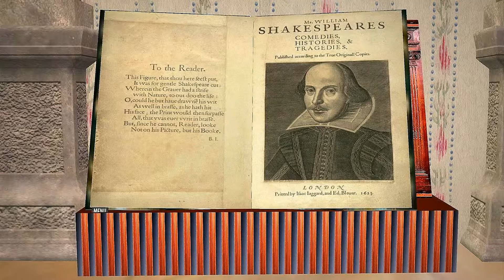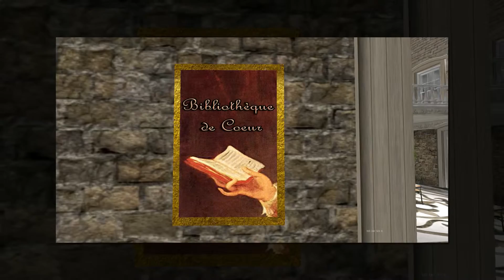Luminaux Libraries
"Welcome to the Luminaux Libraries! We are a friendly gathering of authors, academics, literature and history lovers, and educational groups. Stay up to date with new titles from Illumination Library & Bibliothèque de Coeur, our literary & cultural discussions, exhibits, and events! Our Libraries are among SL's oldest and finest interactive libraries with extensive collections of world literature including Shakespeare, Blake, French, Renaissance and Victorian literature, and many beloved classics."